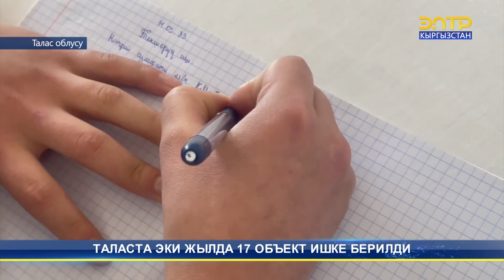ТАЛАСТА ЭКИ ЖЫЛДА 17 ОБЪЕКТ ИШКЕ БЕРИЛДИ